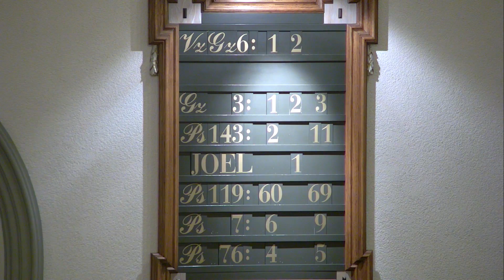Grote Kerk Alblasserdam 27-01-2019 NM | Voorbereidingsdienst | Thema: Roepen vanwege het oordeel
18.00 uur: Ds. R.W. van Mourik, voorbereiding H. Avondmaal.
Schriftlezing: Joël 1. Teksten: Joël 1:15a + 19a. Thema: Roepen vanwege het oordeel